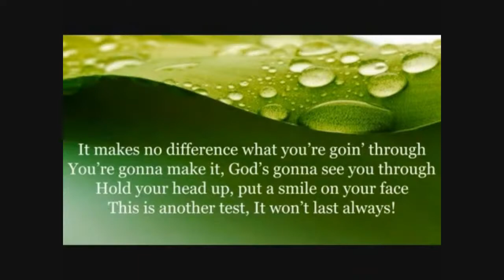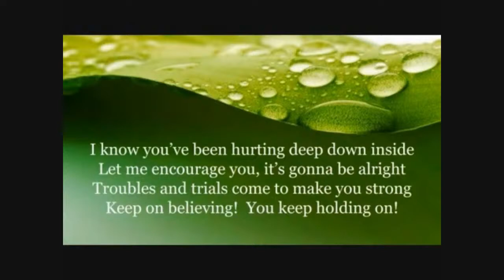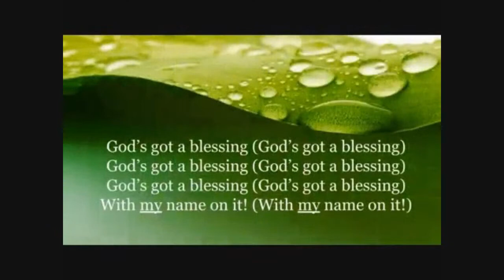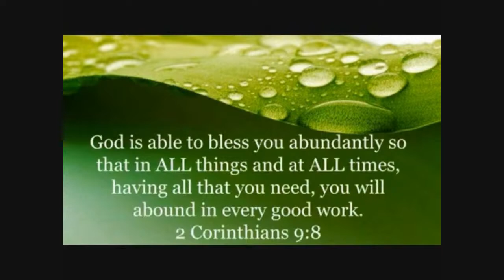Anthea's Analogies - #86 - Learn the Lesson